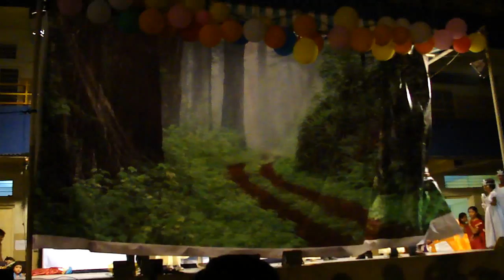Soumya's 2nd stage show at st. peters school Hyderabad M4H00706.MP4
Soumya's 2nd stage show at st. peters school Hyderabad